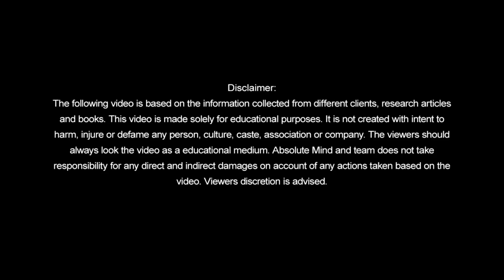Somatoform Disorder -Explained by Clinical Psychologist | Cli.Psy.Raisa Davis | ABSOLUTE MIND